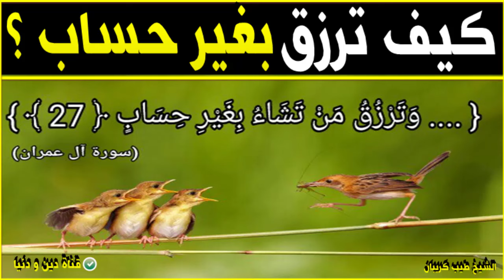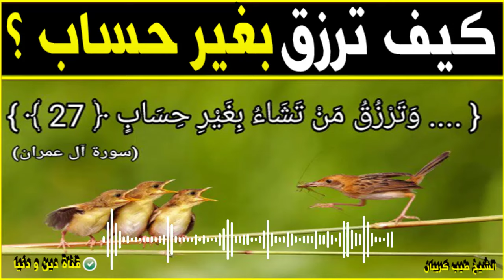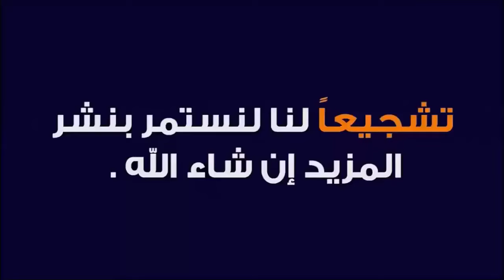طريقة سهلة لمن اراد أن يرزقه الله بغير حساب🕌 الدكتور طيب كريبان 👉 دين و دنيا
⛔ أحبابي الكرام ، إذا أعجبكم الفيديو رجاءاً لا تنسوا :
 ▬▬▬▬▬▬ஜ۩☺۩ஜ▬▬▬▬▬
مواضيع سابقة
 ▬▬▬▬▬▬ஜ۩☺۩ஜ▬▬▬▬▬
 ▬▬▬▬▬▬ஜ۩☺۩ஜ▬▬▬▬▬
 ▬▬▬▬▬▬ஜ۩☺۩ஜ▬▬▬▬▬
⚠️ توضيح مهم ❗

 ▬▬▬▬▬▬ஜ۩☺۩ஜ▬▬▬▬▬
# هاشتاغ الموضوع #